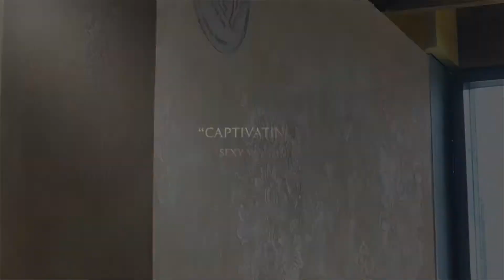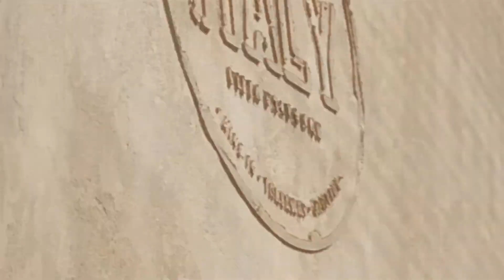Strokes shades & co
Surface design ,decorative finishes ,interior design, stucco ,Venitian plaster ,decor ideas